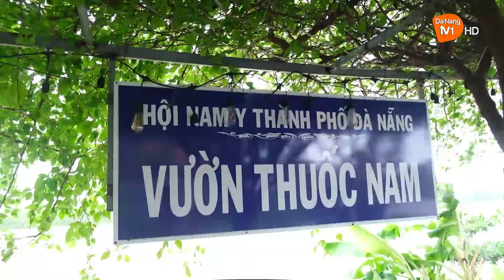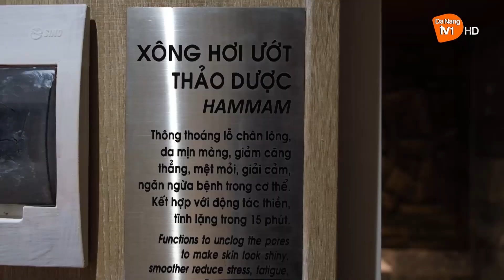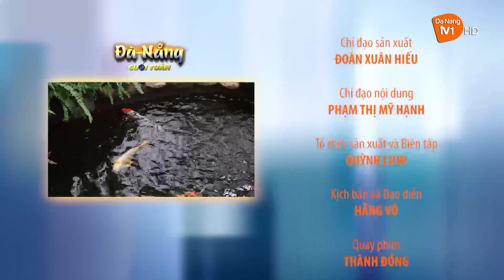Cuối tuần thư giãn tại Cham Village